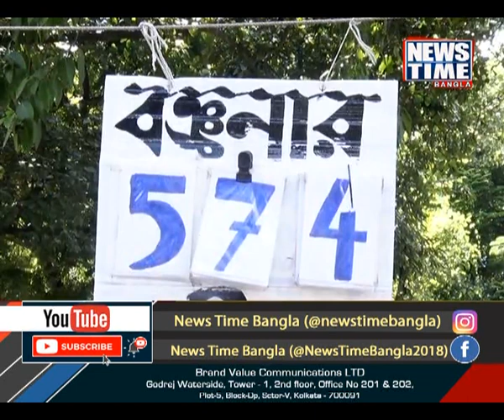হাতে লক্ষ্মী, চোখে জল । News Time Bangla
হাতে লক্ষ্মী, চোখে জল। ধনদেবীর আগমনের দিনও বেকারত্বের যন্ত্রণা।